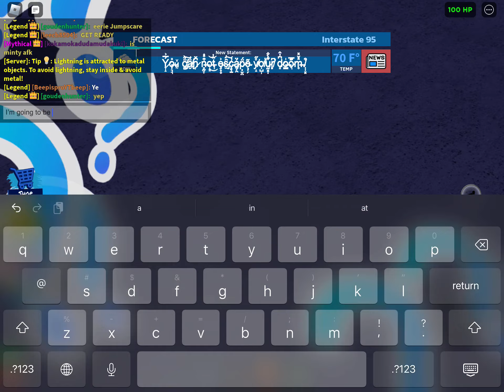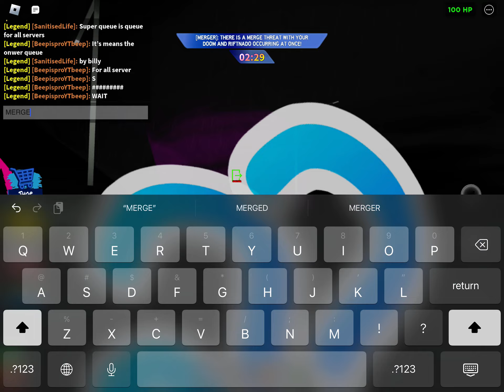YOUR DOOM MERGE WITH RIFT